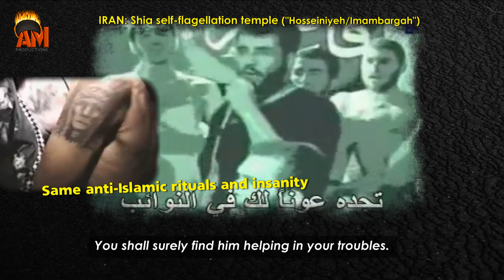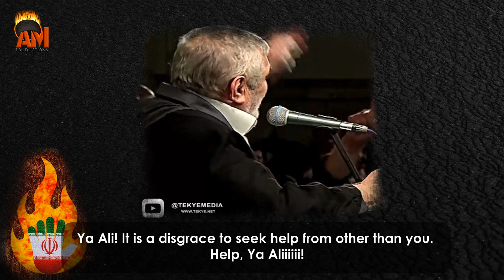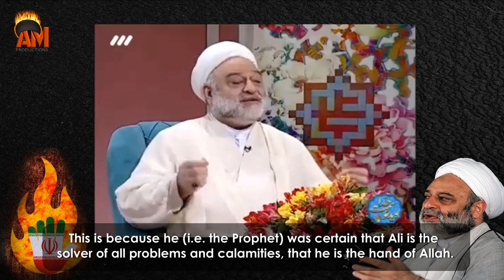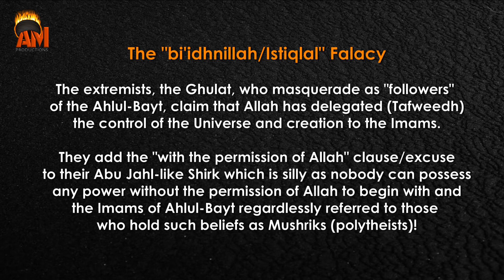Shia Shirk On Steroids: It Is a Disgrace To Invoke Other Than Saint Ali!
It has been authentically narrated in Sunni and Shia sources that 'Ali ibn Abi Talib (may Allah be pleased with him) said:

“Destroyed are two types of individuals: someone who is
 extreme in their love for me, extolling such virtues of me
which I do not possess, and someone who is extreme
in their hatred, causing him to slander me.”
[Musnad Ahmad, Nahjul-Balaghah, Bihar al-Anwar]

The extremists: Shia and Nawasib
The middle-path = Ahlul-Sunnah wal-Jama'ah

Support ANTI-MAJOS, support the Da'wah! AM PRODUCTIONS has been relentlessly exposing the enemies of Muslims, Ahlus-Sunnah, for over a decade now (constantly being reported by the spineless and  Rawafid). We consist of a small team with zero financial support and cannot carry this burden alone anymore. Maintaining a website with over 250+ videos alone is very costly, not to mention the time and resources it consumes to create new content.